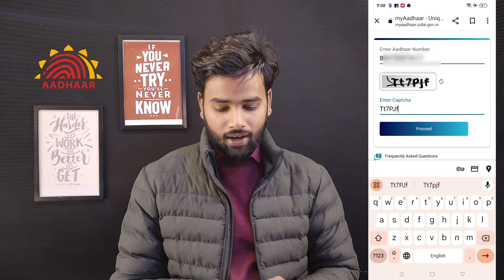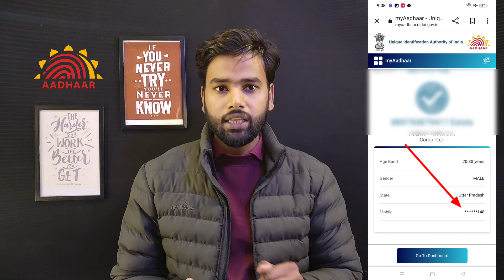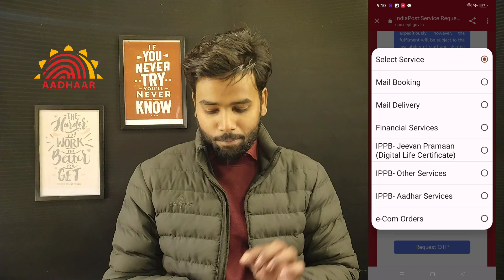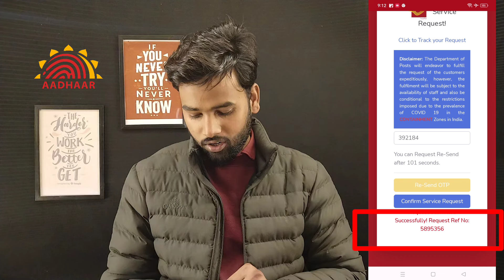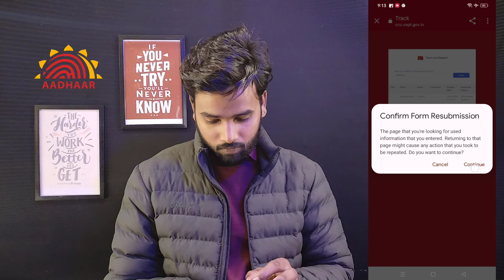aadhar card me mobile number kaise jode 2024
Aadhar Card Se Mobile Number Kaise Link Kare | How to Link /Update Mobile Number In Aadhar Card

1) Fake WhatsApp Kaise Banaye | fake number se whatsapp kaise chalaye | अब आएगा OTP 💯 problem solve

how to update Mobile number in aadhar card

Aadhar Card Me Mobile Kaise Kaise Link Kare | How to Update Mobile number In Aadhar | Aadhar number